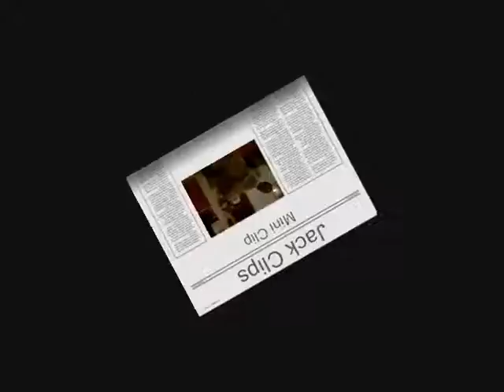Mini Jack Clip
This is a mini Jack Clip